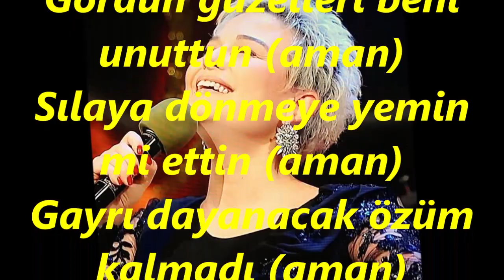Eliz AVAROĞLU-Yarim İstanbul'u Mesken Mi Tuttun (HİCAZ)R.G.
SOLİST:
*ELİZ AVAROĞLU*
VİDEOYU YAPAN
*RECEP GAYRETLİ*
DERLEYEN : AHMET GAZİ AYHAN
YÖRE:  KAYSERİ
MAKAM: HİCAZ
Yârim İstanbul'u mesken mi tuttun (aman)
Gördün güzelleri beni unuttun (aman)
Sılaya dönmeye yemin mi ettin (aman)
Gayrı dayanacak özüm kalmadı (aman)
Mektuba yazacak sözüm kalmadı (aman)
Yârim sen gideli yedi yıl oldu (aman)
Diktiğin fidanlar meyveye döndü (aman)
Seninle gidenler sılaya döndü (aman)
Gençlik elden gitti gitti.